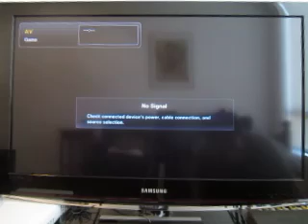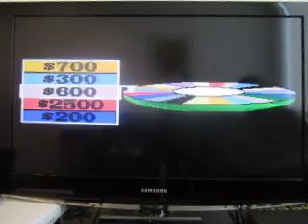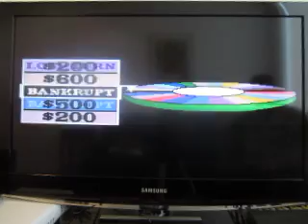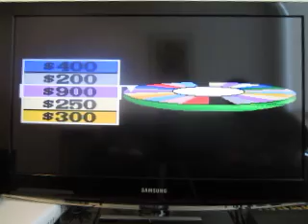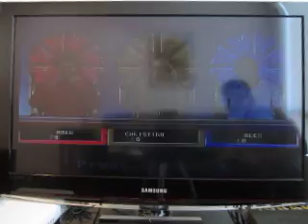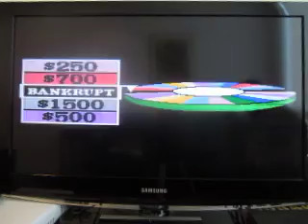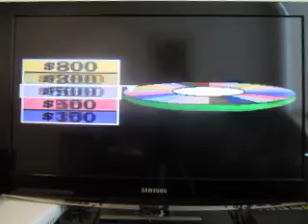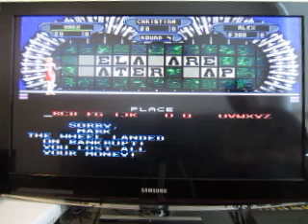2019 Birthday Special: Part 11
Here's part eleven, which is Wheel Of Fortune Deluxe Edition for the Super Nintendo.